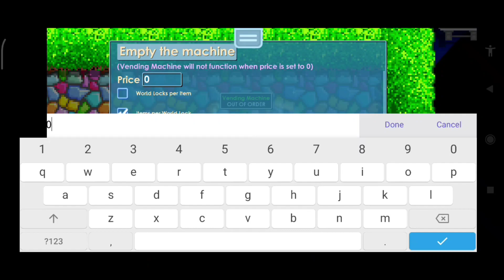Best profit 2023 modal kecil | growtopia indonesia